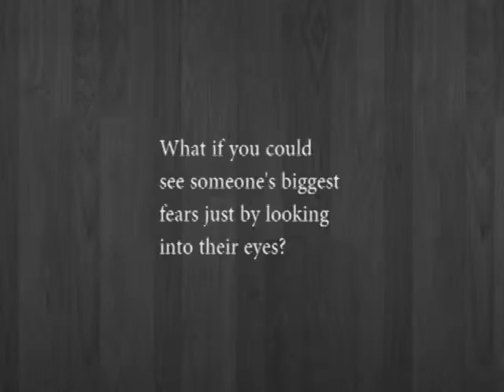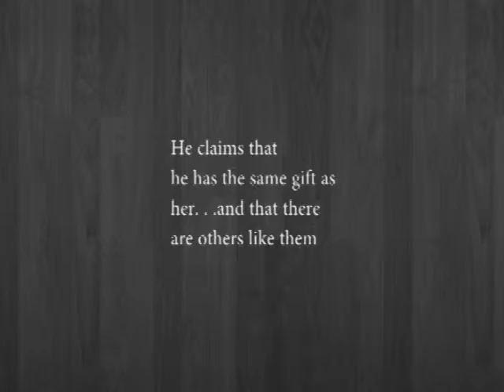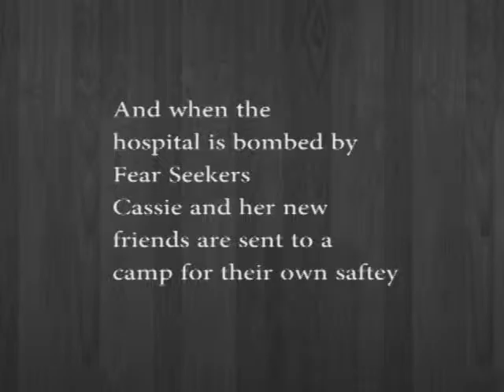Fearless Intentsions Wattpad Trailer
Cassandra Bennett is different, she always has been. She has the special ability of being able to see people's fears. Her whole life she has tried to keep quiet, tried not to let people know. The only people that do are her best friend and cousin. When a strange boy shows up at her school, claiming that he has the same ability, Cassie doesn't know who to trust. And when he touches her and they are transported into a fear that both of them share, it only confuses Cassandra more.  Just when she thinks the newness of everything is over she finds out that she has a twin sister. . .who had taken her identity.

  An unsolved murder case throws Cassandra and her new friends into an even bigger game then they could have ever imagined.

The song is Wake Me Up by Evanescence

Please no hate. If you don't have anything nice to say please don't say it